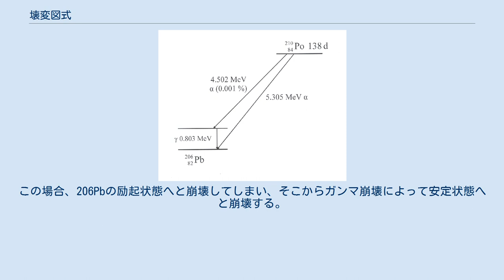壊変図式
壊変図式（かいへんずしき、Decay scheme）とは放射壊変の推移とそれらの関係を図示したものである。
 壊変図式には、一番上に初期状態の核種（元素記号とその左上に質量数、左下に陽子数）が書かれ、その付近に半減期が、更に崩壊モードが特殊な核種（電子捕獲など）には崩壊モードが書かれている。
上から階層的になっており、一番下が最終状態である。
初期状態から最終状態への遷移は矢印によって表され、その矢印は放射線の種類およびエネルギー、崩壊後の遷移先である励起状態とその遷移確率が明記されている。
その各励起状態を表す横線の左端にはスピンパリティが、右端には状態エネルギーが書かれているものもある。
 60Coの壊変図式 それらの関係は複雑に込み入っている事もあるので、まずは簡単な例から示そう: コバルトの同位体であるコバルト60(60Co)の壊変図式を示す。
60Coは電子を放出して崩壊し (ベータ崩壊)、半減期5.26年で励起状態の60Niになり、その崩壊の過程で極めて短い時間の間に2回のガンマ崩壊を起こす。
 壊変図式は直交座標系と考えると非常に便利である。
縦軸がエネルギーを表しており、下から上へと上昇していく。
横軸は陽子数を表しており、左から右へと増加していくと考えることが出来る。
ガンマ線（縦の矢印）はガンマ崩壊時に放出されるガンマ線エネルギーを表しており、ベータ線（斜めの矢印）はベータ崩壊時に放出されるベータ線の最大エネルギーを表している。
 ニッケルはコバルトの右側にあるが、ニッケルの陽子数は28であり、コバルトの27よりも1つ多い。
これはベータ崩壊において、1つの中性子が1つの陽子に変化しその結果陽子数が1つ増えているわけである。
陽電子を放出するベータ崩壊（詳細はβ+崩壊を参照）や、後述のアルファ崩壊においては斜めの矢印は右から左へと向い、これらの場合は陽子数は減少する。
 壊変図式においてエネルギーは保存しており、放出された粒子がエネルギーを運び去る。
この為、矢印は必ず（垂直または斜めに）上から下へと向かう。
 198Auの壊変図式 ここで幾らか別の種類の壊変図式も見てみよう：198Au は、天然の金（197Au）に中性子を照射することによって生成される。
198Auはベータ崩壊により2つの励起状態を経由するか、もしくは直接水銀の同位体である198Hgへと崩壊する。
図において、水銀は金の右側にあるが、金の原子番号は79であり、水銀は80である。
励起状態からは極めて短い時間（2.5および23ピコ秒。1ピコ秒は1兆分の1秒、すなわち10-12秒である）で最終状態へと崩壊する。
 99mTcの壊変図式 励起状態の原子核は通常、極めて寿命が短く、崩壊はほとんどベータ崩壊の直後に起こるが（上記参照）、テクネチウムの励起状態は比較的長い寿命を持っている。
このような原子核の事を核異性体（Nuclear isomer、または単にアイソマーという）。
これはしばしば準安定状態と呼ばれる（準安定状態の英語表記meta stableの頭文字mを取って次のように表記される99mTc ）。
そのガンマ崩壊が起こるまでの平均寿命は6.01時間である。
 210Poの壊変図式 例えばアルファ崩壊を例にする。
マリ・キュリーによって発見されたポロニウムは、210の原子量を持つ。
210Poは、ウラン系列に属し、その最後から2番目に位置し、それは安定な鉛の同位体へと半減期138日で崩壊する。
殆ど全ての場合、崩壊は5.305MeVのアルファ粒子を放出して起こるが、0.001%の確率でα線のエネルギーが低いことがある。
この場合、206Pbの励起状態へと崩壊してしまい、そこからガンマ崩壊によって安定状態へと崩壊する。